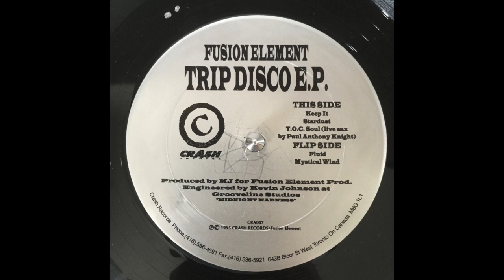Fusion Element - T.O.C Soul ft. Paul Anthony Knight on Sax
Fusion Element ‎– Trip Disco E.P.
Label: Crash Records (CRA007)
Year: 1995